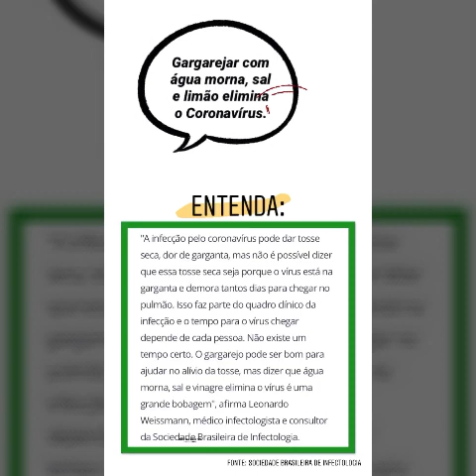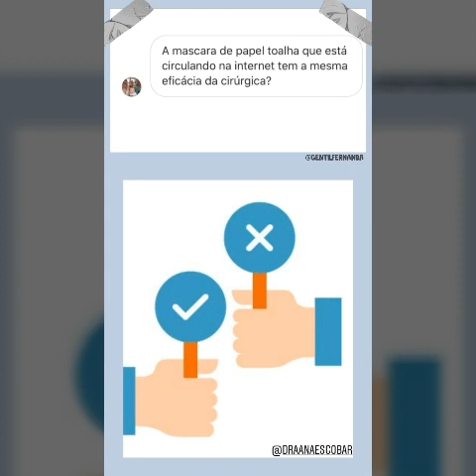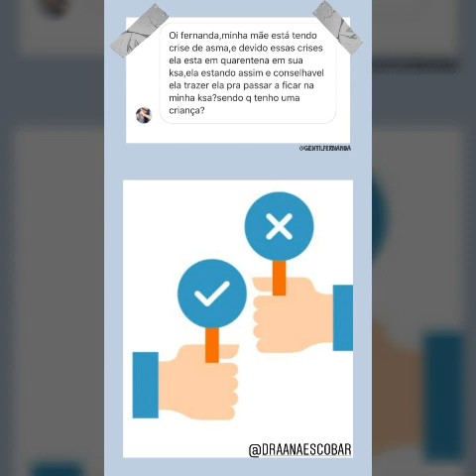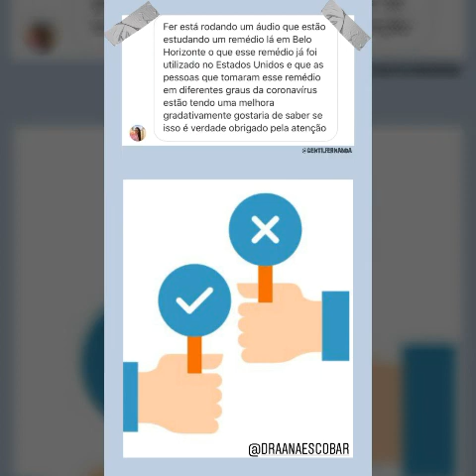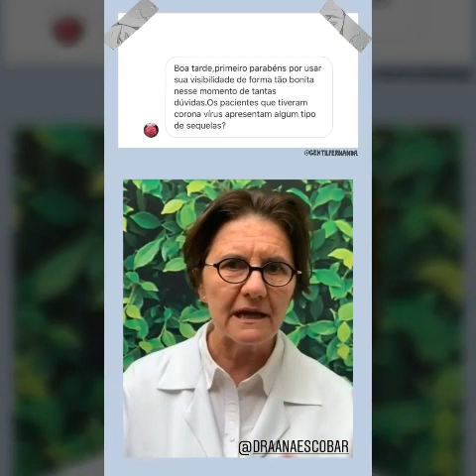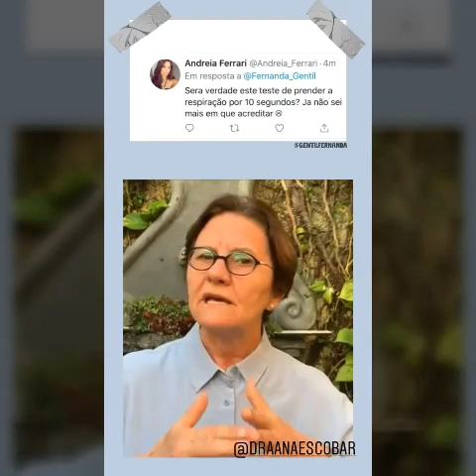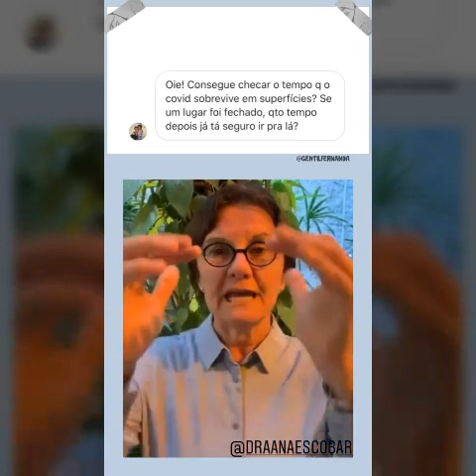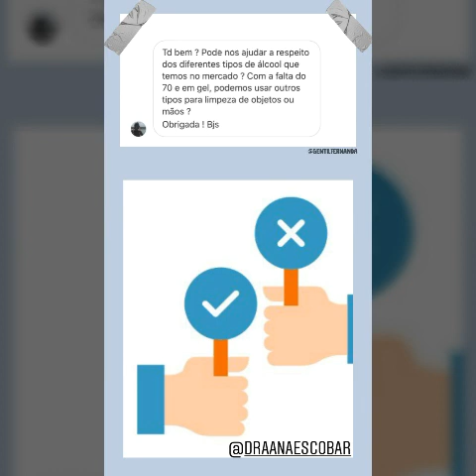Tudo que vc precisa saber / FAKE OU FATO com Fernanda Gentil e Dr. Ana Escobar